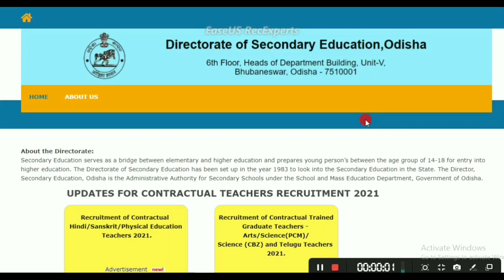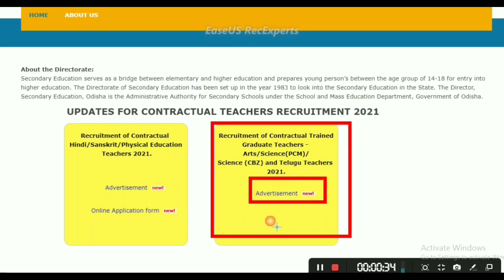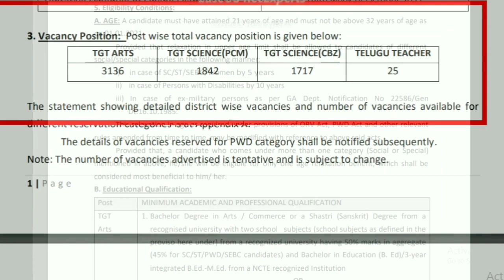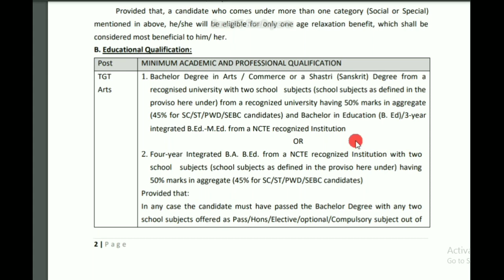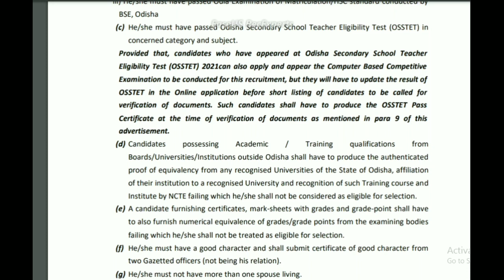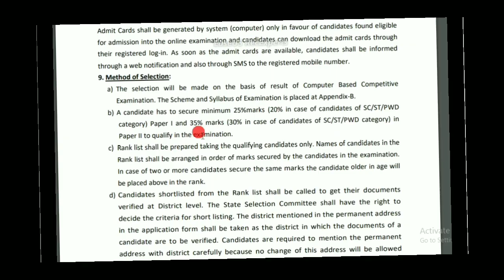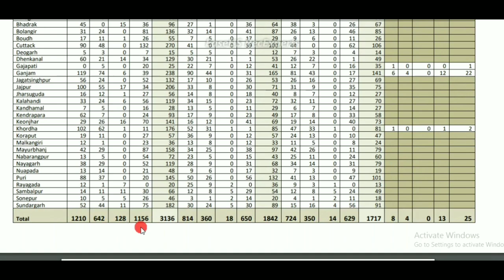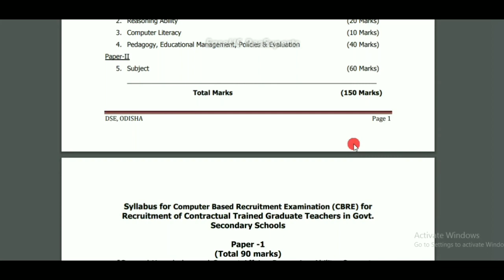6720 Odisha Teacher Recruitment||Odisha Teachers jobs||Total post 6720